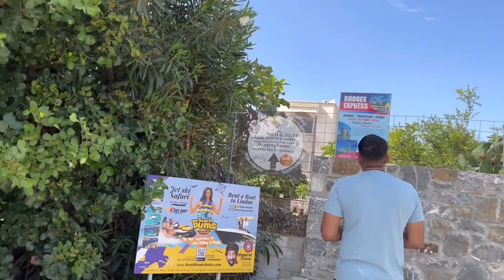It’s all about having food 🍱 | 3 days in one video | Greece, Rhodes | Sana Elisha Sohail | Vlog# 34